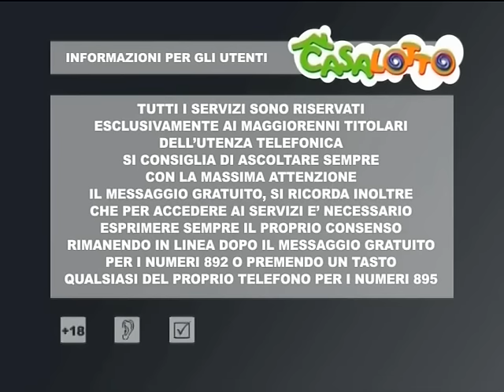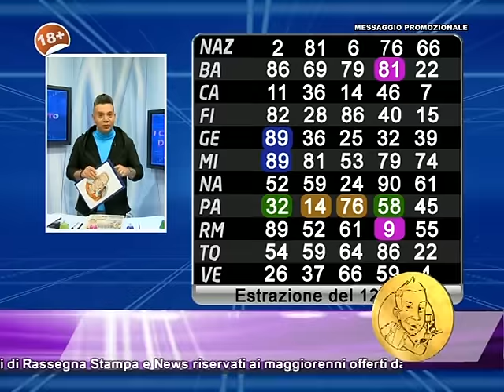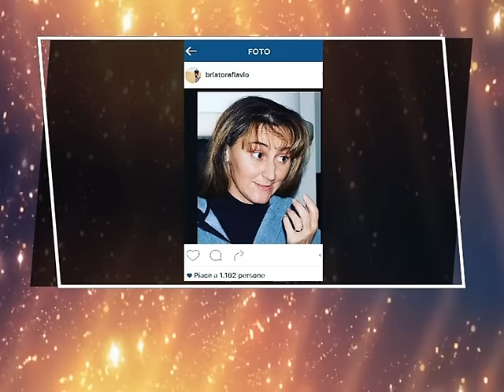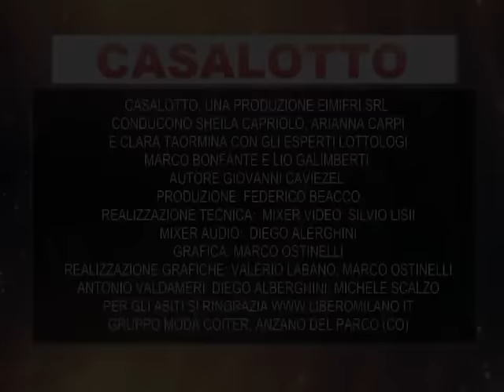GUARDA IN ANTEPRIMA LA SERA DEL 14 MARZO